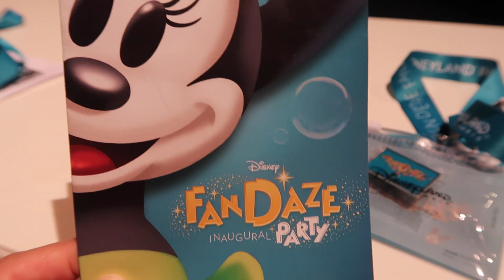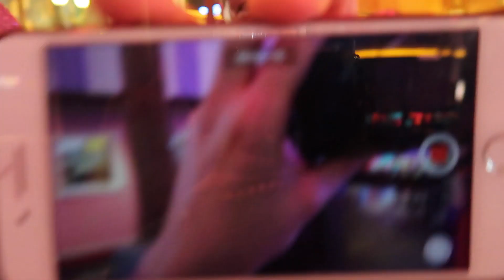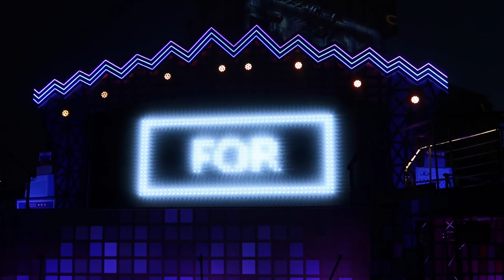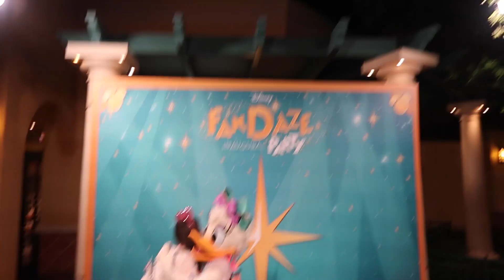Disneyland Paris FanDaze | Vlog 1!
Hey everyone! Welcome to the first part in my Disneyland Paris FanDaze vlog series 💕 these vlogs will likely be in two, maybe three parts, to get them up as quick as possible for you guys! 💚

I'd say Fadaze was a mixture of super stressful and super fun aha, mainly because I got to see so many of my pals! ✨ I would do the event again, but I wish that Paris had organised it a little better to be totally honest! Although I did have a great time and I met my boyyyyy, Max Goof! 😍💙

My pals and where to find them:
Sophie: (instagram) @atwentysomethingprincess

xxxxxxxxxxxxxxxxxxxxxxxxxxxxxxxxxxxxxxxxxxxxxx